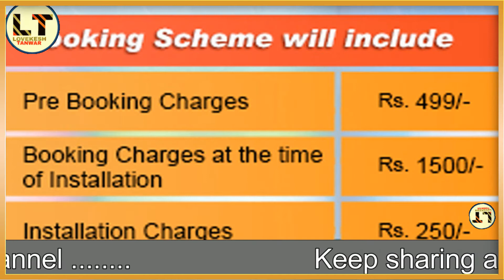Reliance Big TV To Provide Free Set-Top Box, HD Channels For One Year!!!!!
IS VEDIO ME Reliance Big TV To Provide Free Set-Top Box, HD Channels For One Year! KE BAR EME BAT KI GYI HAI

Big TV will provide Indians free of cost access to an extensive range of HD-quality entertainment channels. The company is set to roll digital entertainment with a HD HEVC set-top box free of cost, effectively.
"Reliance Big TV is going to mark the beginning of a new dawn in the way Indians have been accessing entertainment on their TV sets," director of Reliance Big TV, Vijender Singh, said in a statement.

"Starting from today (Wednesday), entertainment comes effectively free of cost, with the latest offer by Reliance Big TV. Now every Indian household can enjoy high quality home entertainment and students can have free of cost access to education content with latest HD HEVC set Top box."

The latest offer provides plethora of pay channels free for one year including HD channels and up to 500 FTA channels free of cost for five years. This is in line with Prime Minister Narendra Modi's vision of digital India, the company said.

YHA AP EVERY NEW UPDATES KE BARE ME JANEGE

IF YOU HAVE QUESTION IN THIS REGARD PLEASE COMMENT OTHERWISE

GO TO OUR YOUTUBE CHANNEL LINK &

WATCH INTRO ..

यदि आपके मन में फिर भी कोई सवाल है
तो आप COMMENT कर सकते  है  REPLY जरूर आएगा आपके सवाल का मतलब की ANSWAER
दिया जायेगा

जय हिन्द .